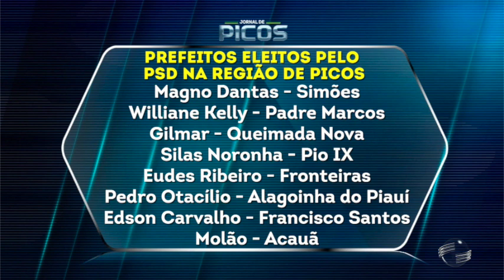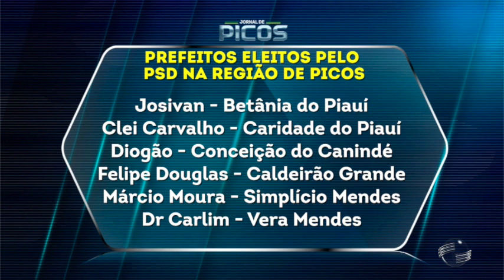PSD consegue eleger número expressivo de prefeitos na grande região de Picos